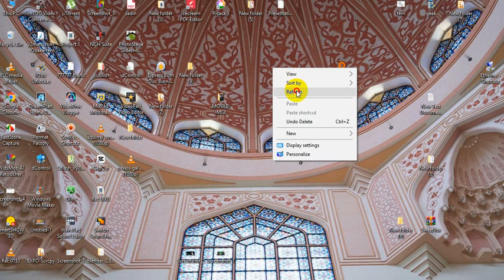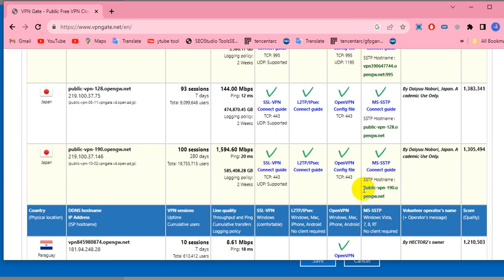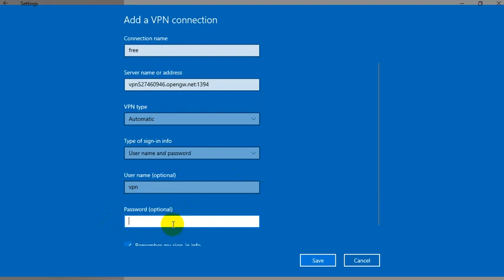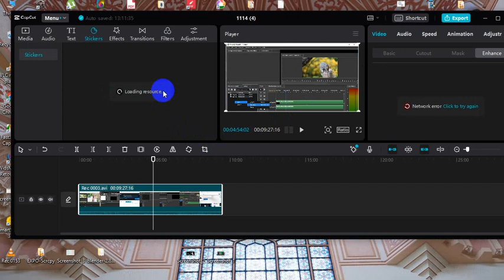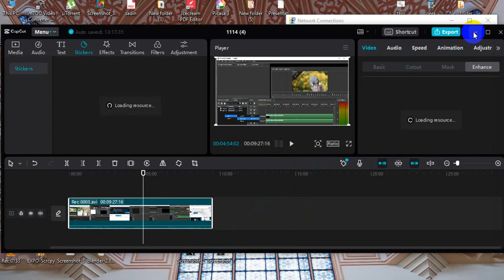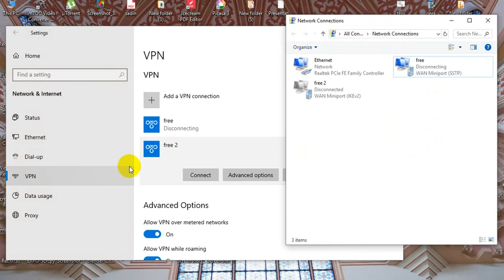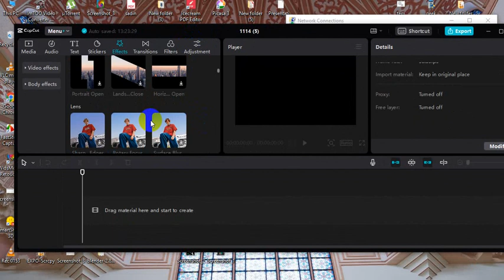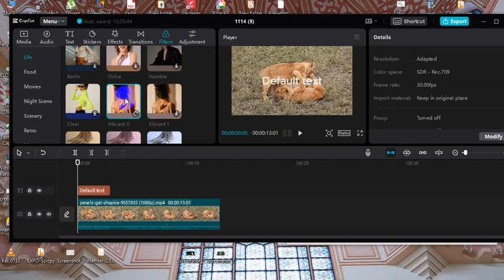Windows me VPN connection kaise kare without software#2023 Cap Cut error problem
how to mark VPN connection Windows PC||VPN connection kaise kare Windows me||Cap Cut update Cap Cut network error problem

# Cap Cut network error problem